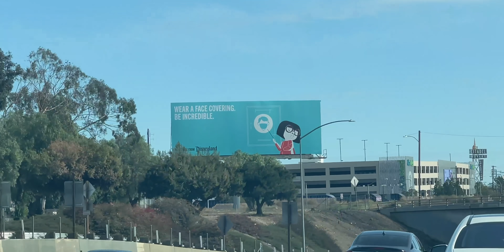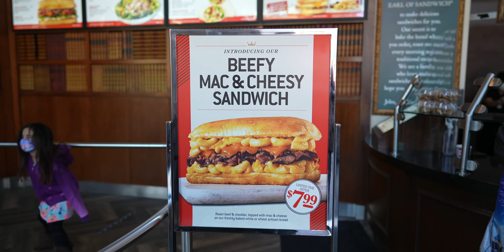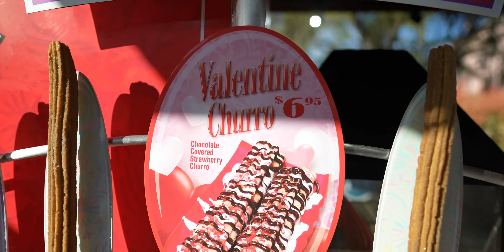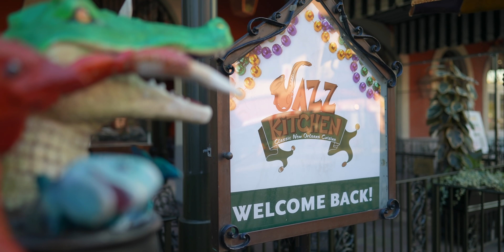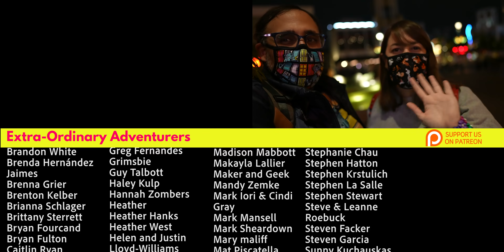Valentine's Treats @ Downtown Disney 💘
Disneyland is still closed, but don't worry - Valentine's Treats have arrived at Downtown Disney! Join along as we taste test some sweet & savory holiday treats.

00:00 Our introduction

01:33 Earl of Sandwich Beefy Mac & Cheesy

03:17 New Star Wars Galaxy's Edge Store UPDATE

05:06 California Churro Co. Chocolate Strawberry Churro

10:38 Dark Chocolate Marshmallow Wand

11:28 Valentine's Minnie Rice Crispy Treat

13:14 Bee Mine White Chocolate Caramel Apple

16:34 Searching for Valentine's Day Merch

19:39 More nuiMOs!

Music used in this video:
"Fansi Pan" by Yomoti